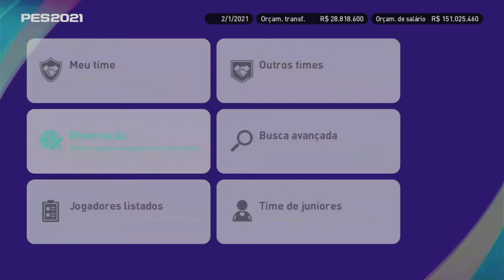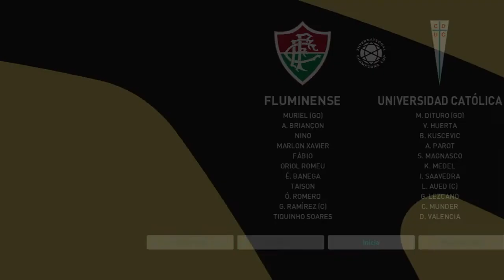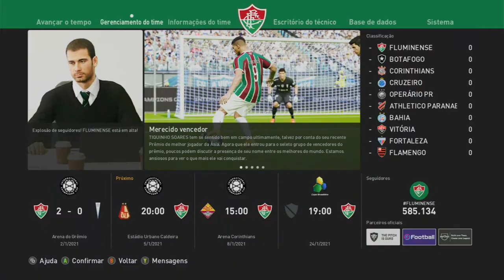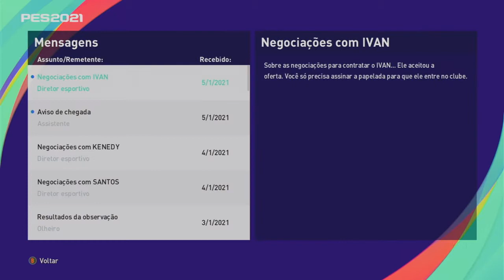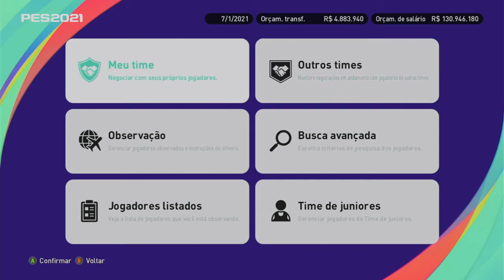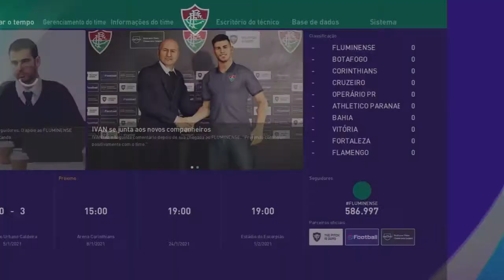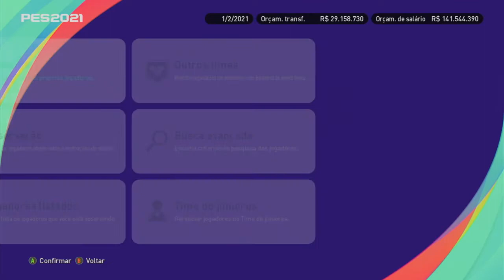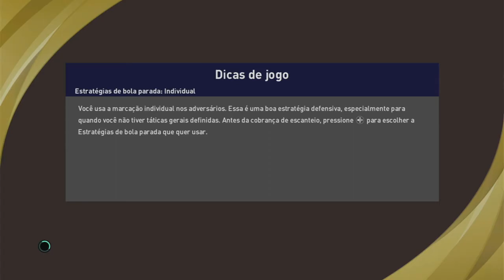PES 2021 - Master Liga com Fluzão #04